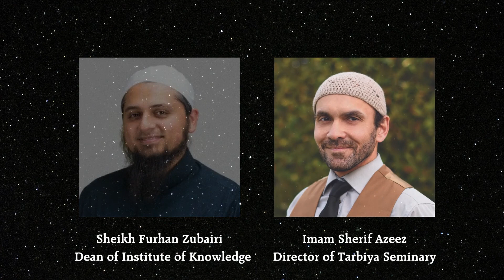A Day of Knowledge and a Night of Ilm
This Friday is a very special day - a day filled with spiritual knowledge. This Jumaa, Imam Sherif Azeez will give khutba at Tarbiya House Natomas and Sheikh Furhan Zubairi will give khutba at Tarbiya House Roseville. The topic will be on the best source of knowledge that brings us closer to Allah swt - the Qu'ran How can we connect with the Qu'ran and how to look at the Qu'ran as the best source of knowledge.

In the evening, we welcome special guest, Sheikh Furhan Zubairi (Dean of the Seminary at the Institute of Knowledge) and Imam Sherif Azeez (Director of the Tarbiya Seminary) for a Night of Ilm, a Tarbiya Seminary Open House

Jumaa @ 12:15 PM, 1:30 PM & 3:30 PM
Tarbiya House Natomas & Roseville

Night of Ilm @ 7:00 PM - 9:00 PM
Tarbiya House Roseville